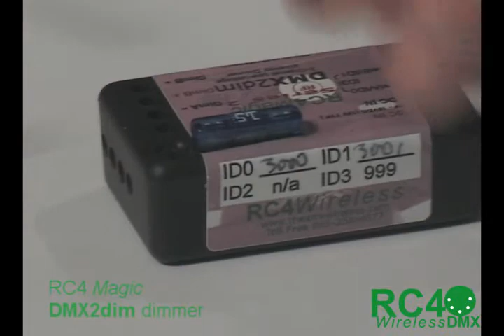DMX2dim Demonstration, Part 2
[SECOND OF TWO PARTS]
The RC4 Wireless RC4Magic DMX2dim wireless dimmer is the smallest dimmer pack in the world.  It provides 2 channels of DMX-controlled low-voltage DC wireless dimming.  This video is a complete hands-on demonstration, a tutorial of all the features of this powerful little unit.

The RC4Wireless RC4Magic wireless DMX and wireless dimming system lets you control high-wattage battery-powered lighting just like any other light in your production.  RC4Magic is the most popular wireless dimming system in the world, and is used by Cirque du Soleil, Disney, Broadway NYC and London West-End shows, and numerous theatre, opera, and ballet producers around the globe.